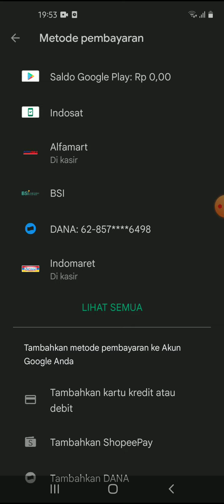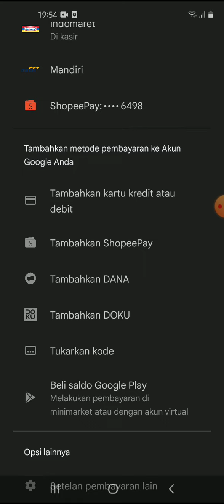Cara Topup Menggunakan Google Play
Hallo bos bis dalam video ini otong bakal sharing ke Bos Bis semua,  Cara Topup Menggunakan Google Play,   bagi bos bis yang belum tau yuk simak videonya dan jangan di skip ya biar paham, mudah mudahan bermanfaat :)